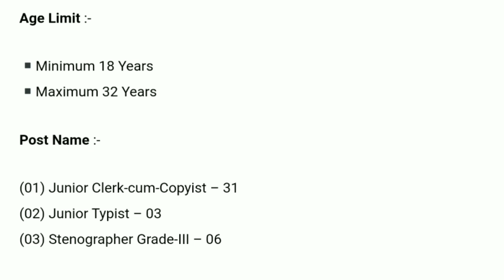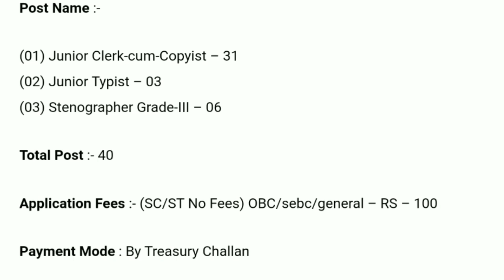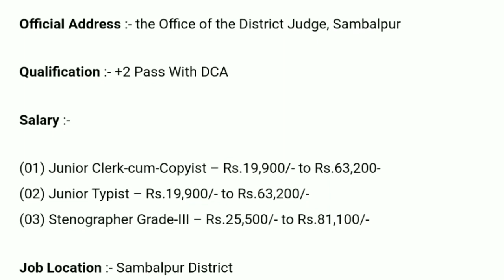Odisha Govt Job ! Odisha Job ! District Level Govt Job Recruitment ! Odisha Job Update Today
1.Odisha job updates 2021.
2.Odisha govt jobs 2021.
3.Odisha village level jobs vacancy 2021.
4.Odisha block level jobs vacancy 2021.
5.odisha job update.
21.Odisha job.
6.Odisha police recruitment 2021.
7.Odisha daily job.
8.Odisha police jobs 2021.
9.Ssc recruitment 2021 odisha.
10.Odisha block level jobs recruitment 2021.
11.Oisf big vacancy 2021.
12.Odisha village level jobs 2021.
13.Odisha job news .
14.Odisha railway recruitment 2021 .
15.Odisha block level jobs 2021.
16.Odisha village level jobs recruitment 2021.
17. Central and Odisha Govt Job.
18. Central govt job.
19. Odisha Govt Job Update Today .
20 . Odisha Daily Job News.
22.Odisha job.
23.Odisha new job.
24.Odisha job update.
25.Odisha government job.
26.Odisha job updates 2021.
27.Odisha daily job.
28.Odisha govt jobs 2021.
29.Odisha govt job.
30.Odisha job 2021.
31.Odisha village level jobs vacancy 2021.
32.Odisha police jobs 2021.
33.Odisha block level jobs recruitment 2021.
34.Odisha job news.
35.Odisha gds recruitment 2021.
36.Odisha block level jobs 2021.
37.Odisha panchayat level jobs.
38.Odisha postal recruitment 2021.
39.Odisha job updates.
40.Odisha block level jobs.
41.Central and odisha govt job.